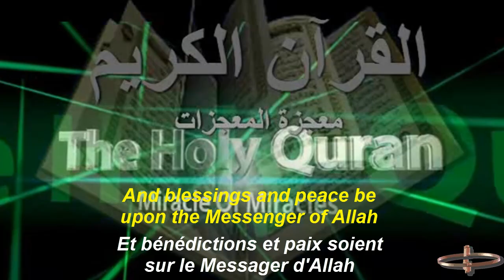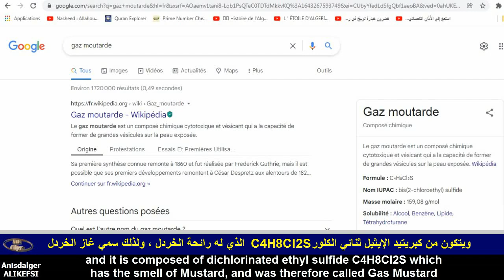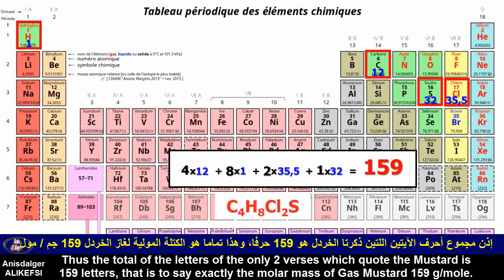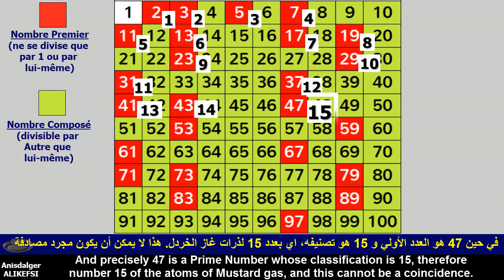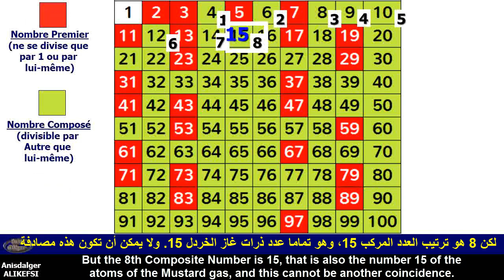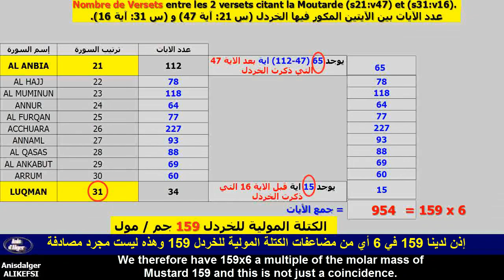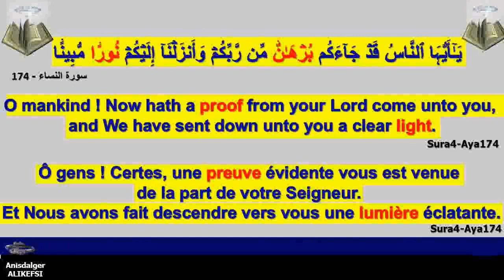Miracle de la Moutarde et le Jugement - Miracle of Mustard and Judgment - معجزة الخردل و الحساب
Le Récitateur à la fin de la vidéo : le frère Ahmed AbuOuwayss d'Alger.
القارئ في اخر الفيديو : أحمد أبو أُويس الجزائري